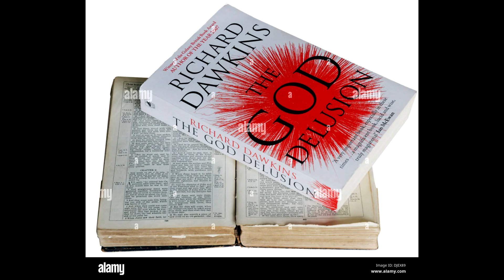Santa Denier.mp4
This Sciencemas I hope Darwin Claus brought you some good scientific gifts.